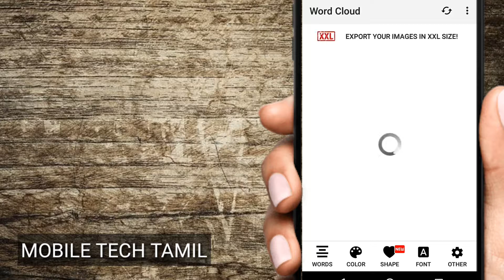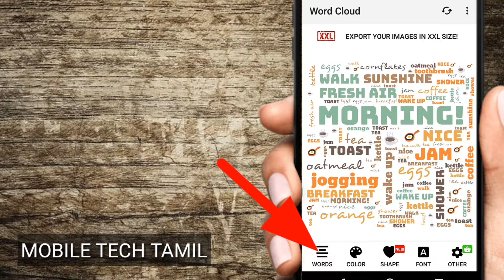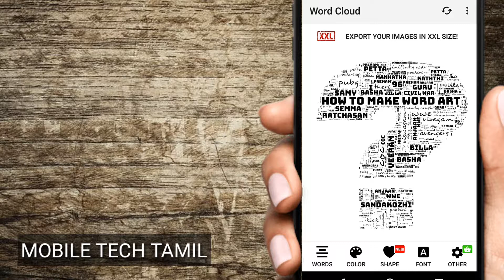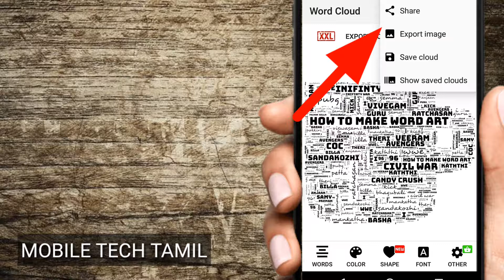How To Create Word Collage l How To Make word Cloud l Mobile Tech Tamil